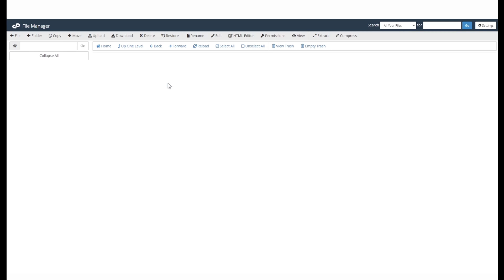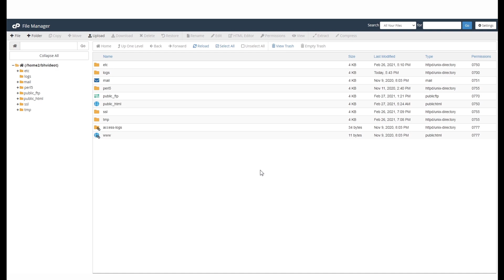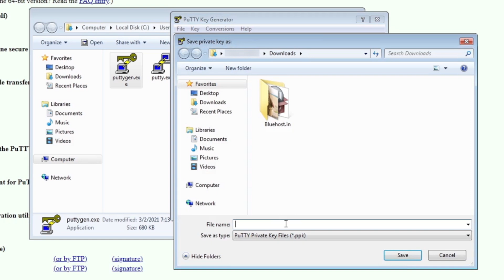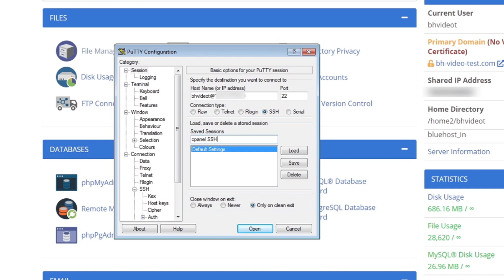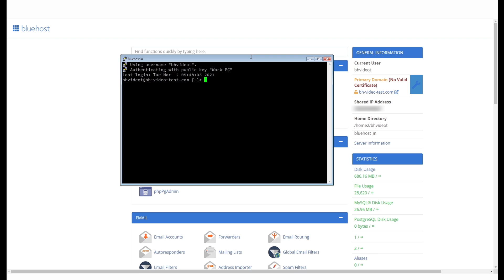Tutorial: How to Access your cPanel using SSH Key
Building a website on WordPress is easy and if you are looking for WordPress hosting, why not look since 2005.

Secure Shell is a network communication protocol that enables two computers to communicate and share data. An inherent feature of SSH is that the communication between the two computers is encrypted, meaning that it is suitable for use on insecure networks.

In our previous video (link) we saw how to enable SSH access and create and activate your SSH key. In this video, we will be looking at how you can access your cPanel using your SSH key.
• The first step will be to download the “Private Key”. To set it up with Putty
• To download the private key, let's go back to the cPanel. And under the ‘Files section, click on File Manager.
• Here, we are trying to find the folder Dot SSH. By default all ‘Dot’ folder names are hidden.
• The first step to locate the dot SSH folder will be to unhide all the dot folders. Click on “Settings” and click the checkbox “Show hidden files”. This will show all the dot folders, now you can locate the dot SSH folder.
• Once you open up the folder you will find the Key that you had generated. We need to download the file which does not have any extension. You can download it by just right-clicking the file and hitting “Download”
• The SSH Key we have downloaded is an open SSH key that is not compatible with Putty. We will need to convert the open SSH key into a PPK key.
To do this, go to the Putty homepage. Download both
1. Putty.exe the SSH client
2. and Puttygen.exe the putty key generator.
• These will convert the SSH keys to a PPK file
• Open up Puttygen and hit “Run”. On the top menu, you will see the “Conversions: tab. Open it and click on “Import Key”.
• Select the Key that you want to convert and hit “Open”
• Once the key is imported to Puttygen, you can change the Key comment. Next, click on Save Private Key. You might see a pop up as we have bypassed the password generation step. If you want to give it a password, you can.  Next, you will save the key.
• Once the PPK key is generated, open up Putty. Enter your “Host Name”. You can use only your IP address or you can use your Username and IP address for easier access. You can find your cPanel username on your cPanel within the General Information section under “Current user”. You will find your IP address in General information as well.
• Open up Putty and under Host Name put your Username followed by @ and your IP address. Enter the port number
• Next, we will have to add the PPK file. In the menu on the left, go to the SSH options and click on “Auth”
• Click on the check box “Allow agent forwarding” and browse for the PPK file generated.
• Post this, go back to “Sessions” and save this session so that we do not have to repeat the entire process every time.
• Enter the name you want to save the session as and hit “Save”

Once it is saved, every time you open Putty, just double click on the session and it will open up the terminal and you will automatically be logged into your cPanel. With that, you can now use putty to access cPanel.
We hope that this will help you understand how to access your cPanel using your SSH key. If you still need more help, you can

🟦 About Bluehost India:
Bluehost is the perfect place to turn ideas into businesses with an intuitive dashboard and tools that make it easy for users to build, grow and scale their online presence.
With Bluehost, you can build and grow your WordPress website with ease through WordPress hosting through Bluehost.